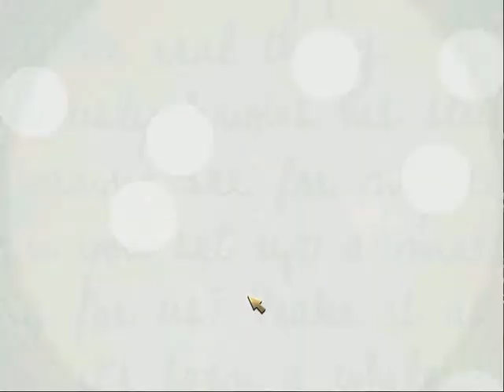Hidden Identity (Chicago Blackout) #1: Story mode first part